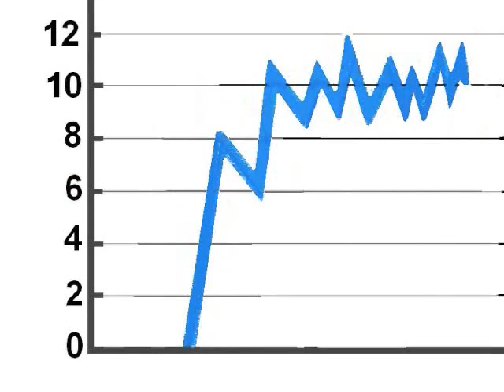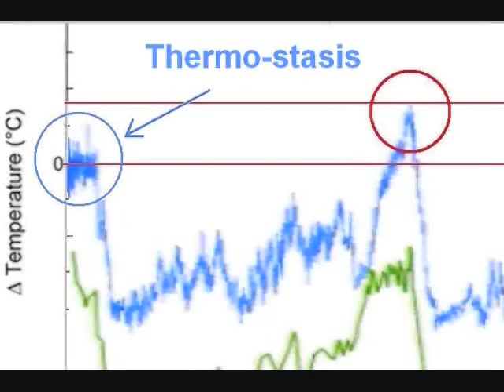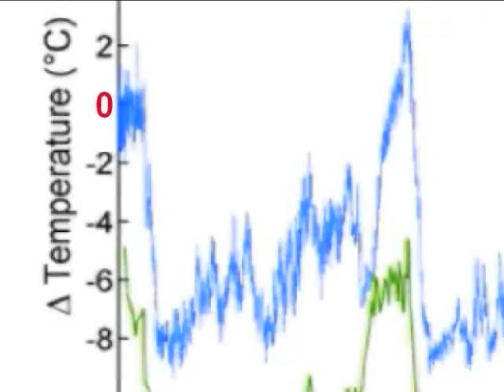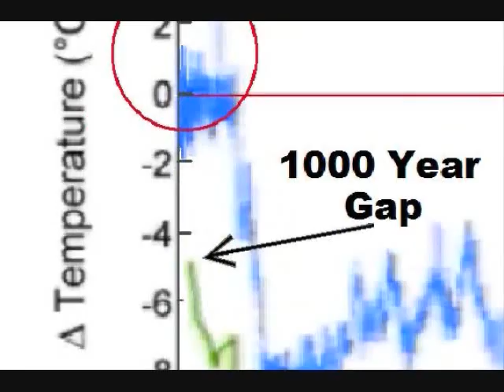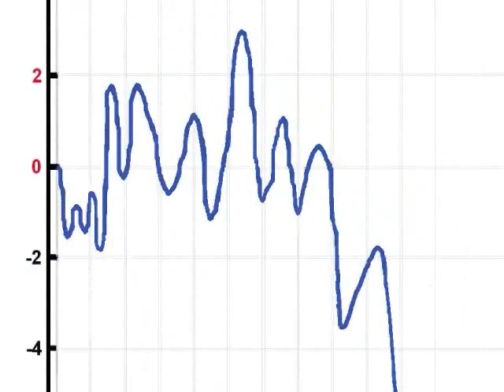CAGW (Part 2)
What's up with the "blue smudge" on the Vostok Chart (upper left)?  Only two conclusions are possible.  Either they chose to conceal the data points for temperature (and CO2) for the most recent 10,000 years OR they fabricated the most important part of the whole chart!  In other words, they HAVE the data; they KNOW what CO2 levels were; they KNOW about the Medieval Warm Period, etc.